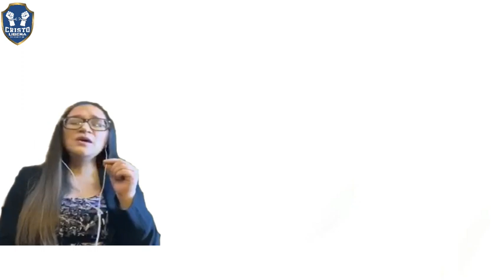Zilpa Cid. Inmolado en el Calvario